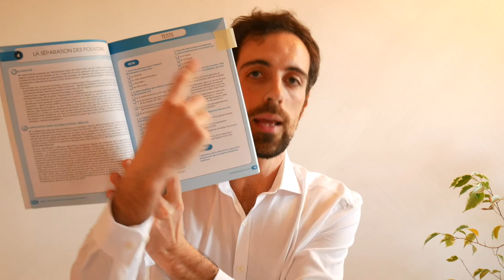S2E2 – Concrètement : la séparation des pouvoirs + le pouvoir législatif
Depuis Montesquieu, nous savons qu'une séparation des pouvoirs législatif, exécutif et juridictionnel est une garantie contre le despotisme. Le Général de Gaulle, un des pères de la 5ème République, déclarait ainsi « Gouverner est une fonction, légiférer en est une autre. » Comment cette séparation prend forme aujourd'hui ? Quels en sont les principaux équilibres ?

     Dans cette vidéo :
1. La définition de la séparation des pouvoirs
2. John Locke et Montesquieu
3. La séparation des pouvoirs dans la 5ème République
4. Le pouvoir législatif : le parlement

Références des ouvrages mentionnés :
- David BIORET et al, Le guide des institutions politiques administratives européennes et internationales, Hachette 2010, collection Objectif concours, 272 pages